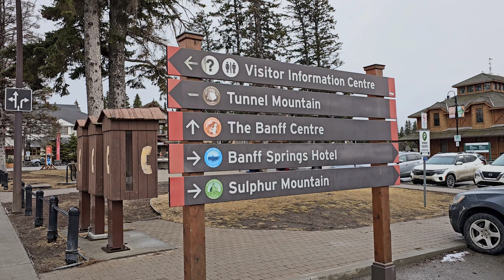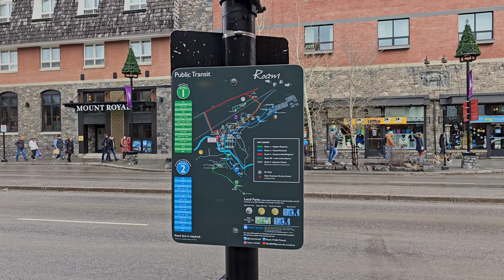Banff Canada | Walking tour of the Banff town 4K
Banff Canada. walking tour of Banff Alberta Canada 2024